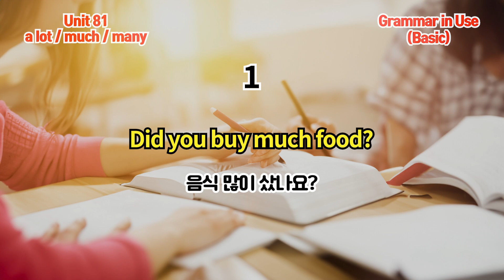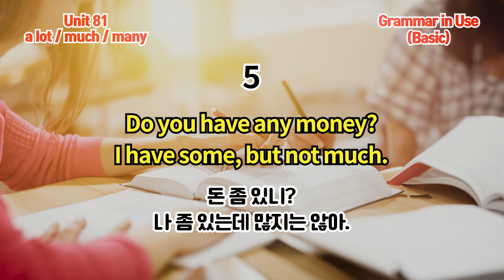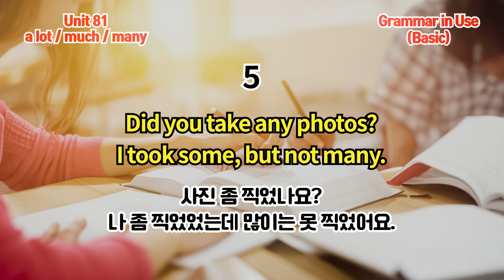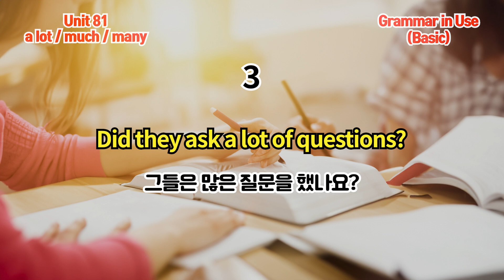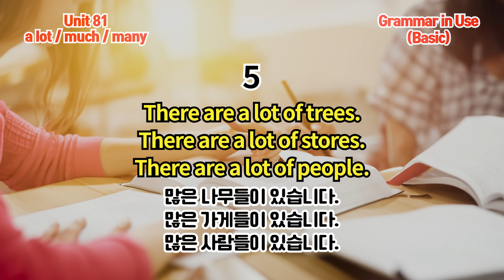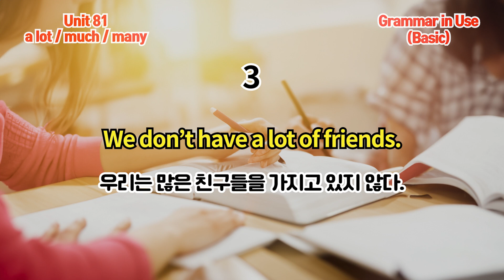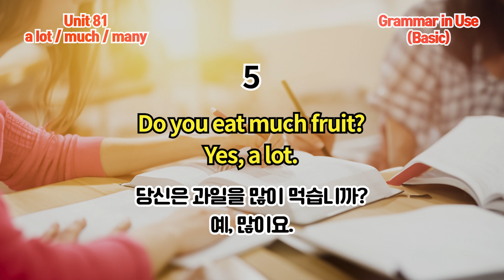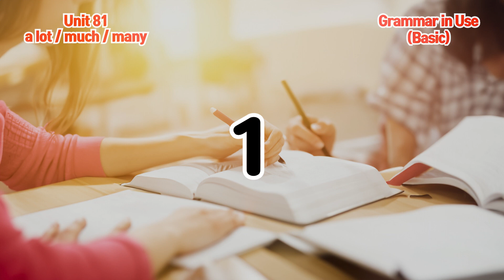Basic Grammar in Use 4th(미국판) 말하기 연습 Unit 81(a lot, much, many)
그래머 인 유스 베이직 Unit 81 말하기 연습입니다.
구독은 영상제작에 큰 힘이 됩니다. 고맙습니다.